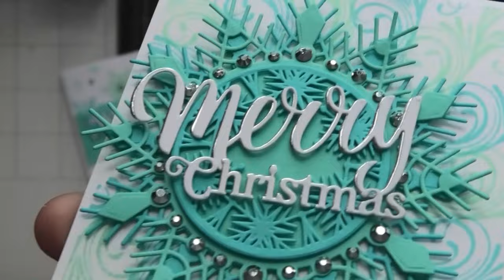Merry Christmas Kaleidoscope Snowflake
You've probably seen a few of my Shorts (aka moving photos) using Sue Wilson's June Festive Collection, well I loved one of my cards soooo much I just had to recreate it with a different sentiment and I had a complete sentiment leftover from my mixing and matching, so I decided to do a second card too :D Hope you like it! :D xxx

• Creative Expressions Sue Wilson Die Set Festive Shadowed Sentiments Merry Christmas

• Creative Expressions Sue Wilson Die Set Festive Shadowed Sentiments To Wish You A Merry Christmas

• Creative Expressions Sue Wilson Die Set Festive Crystal Kaleidoscope

• Creative Expressions Sue Wilson Clear Stamp Set Festive Santa

• Catherine Pooler Designs - Large Ink Pad - Oh Boy!

• Sizzix - Making Tool Collection - Accessory - Stamp and Spin Tool

• Sizzix - Making Tool Collection - Stencil and Stamp and Spin Tool Bundle - Cherry Blossom

Thank you so so much for watching!! :D

Don't forget to pop over to my Facebook and give it a like :D

Pumpkin's Wish List :D